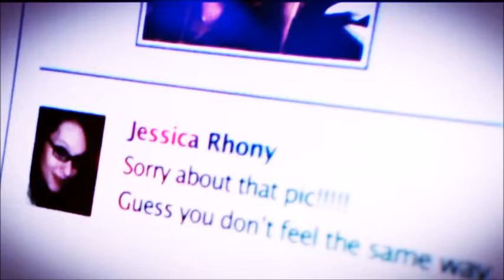Ben Boyd [Disconnect] - Rise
Jonah Bobo as Ben Boyd.

Movie: Disconnect (2012).